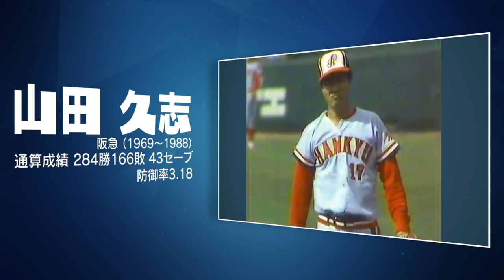【野球】NPB 印象に残るアンダースロー投手 ランキング BEST10【2021】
高橋 礼
松沼 博久
渡辺 俊介
高橋 直樹
牧田 和久
小林 繁
杉浦 忠
秋山 登
皆川 睦雄
山田 久志

音源  Best of NCS  Defqwop – Heart Afire (feat. Strix)

著作権法32条の引用により、動画を製作していますが、
もし権利者（画像、動画等）であり、この動画に問題がある場合は速やかに対応致します。